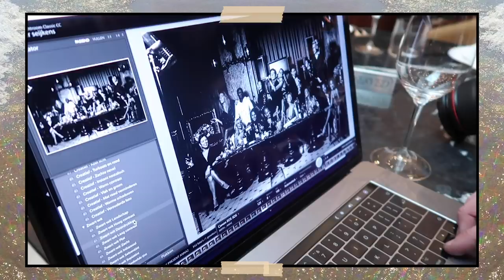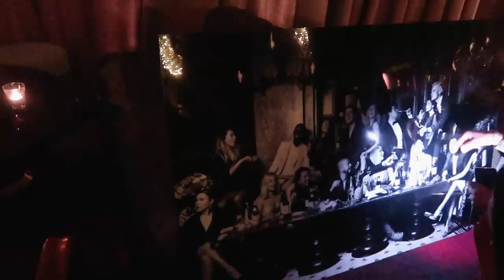VLOGMAS #18 • ANNA IS JARIG! • YARA MICHELS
Feesten op maandag? Hell yes! Anna is jarig en er waren veel lieve vrienden bij elkaar. Eerlijk, dio en ik hebben AL het eten opgegeten hahah, ons moet je niet naast elkaar zetten. En we gaven een mega cadeau!